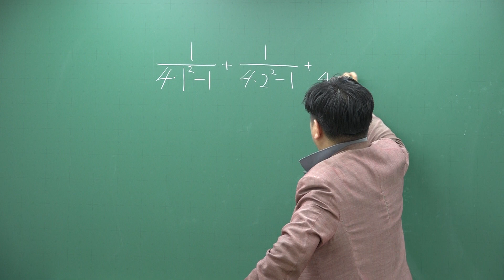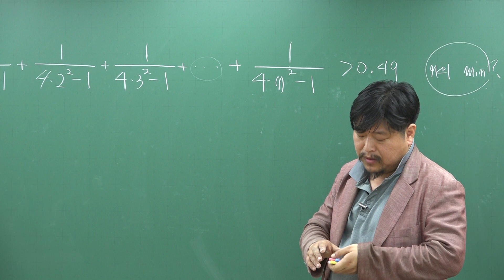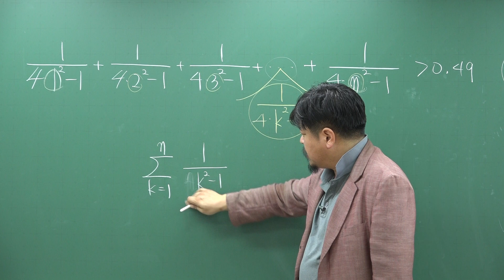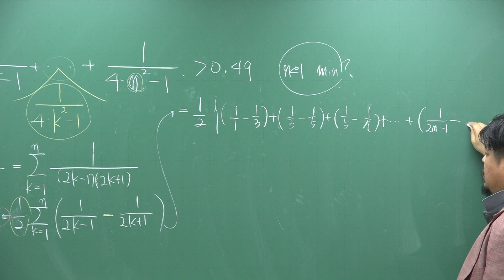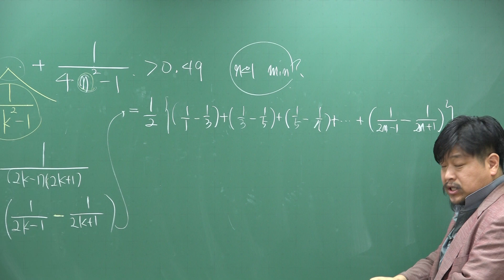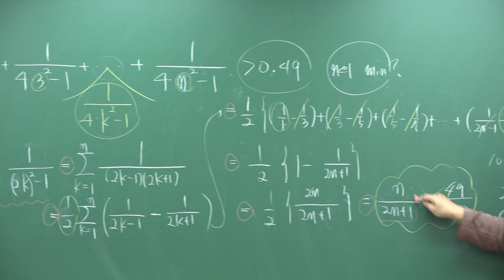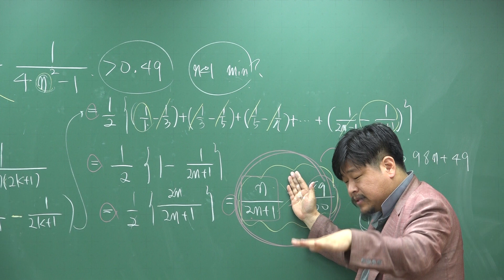[쎈 수학1 09 수열의 합] C1104 [완강]